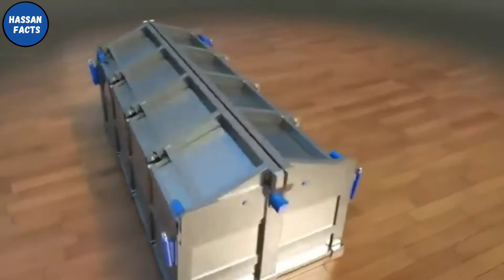5 Amazing Invention For Flood In Urdu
Assalam o Alikum! In This Video, I Tell About 5 Amazing Invention For Flood In Urdu.

🎤Voice Over: Hassan Rauf
🎬Edit & Publish: Hassan Rauf

All credit for contents used in this video goes to the right owner.

Read: "I am not the owner of any content which I used in my video all resource like picture or video from google or any other helpful site which help us to explain our video nicely or deeply so I credit to my all work to google or any other sites. if I used any other's content then I will definitely credit to him Thanks I hope all owner understand me if I used some content in my videos thanks again to all owners